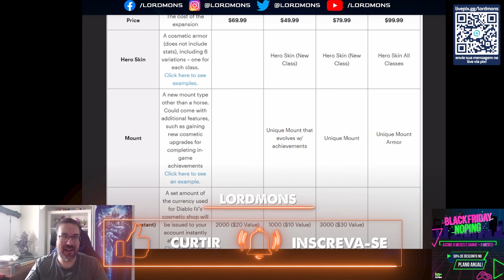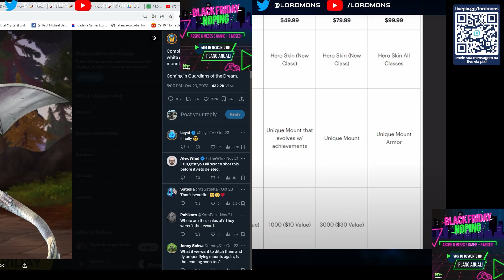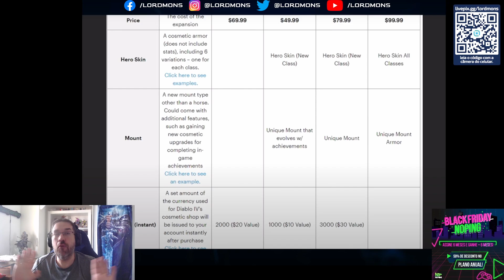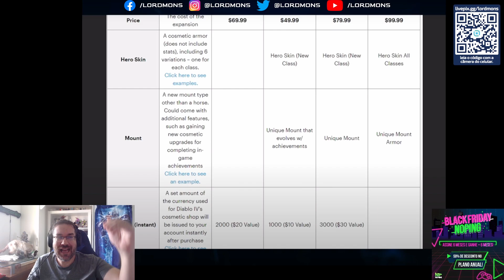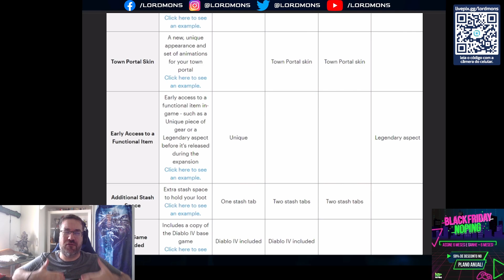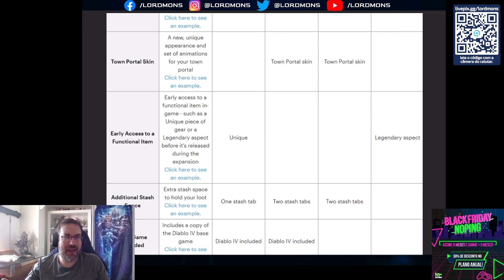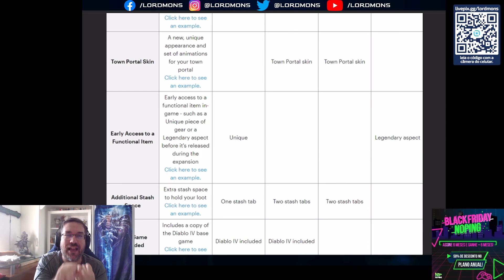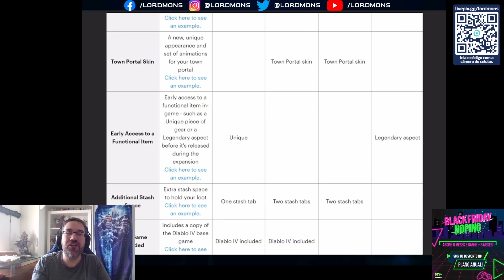Ai Não... Venda de acesso Antecipado Itens Únicos, Aspecto Lendário e mais Stash em DIABLO IV?!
CUPOM - LORDMONS

CUPOM - LORDMONS